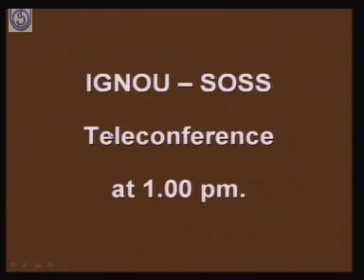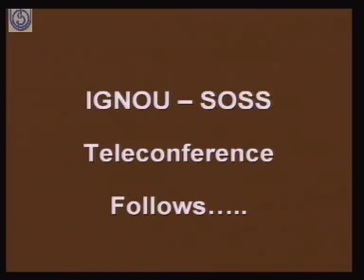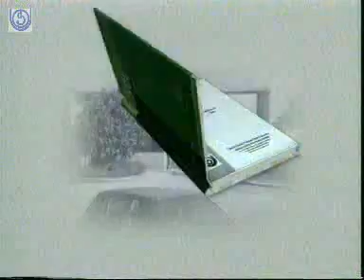Link Between Forest Resources and People